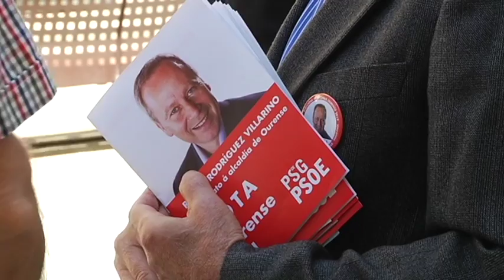Rafael Villarino con Matilde Fernández 21 5 19